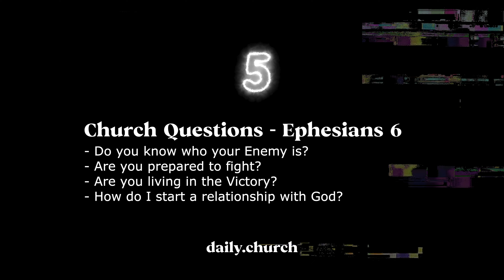Ephesians 6 - HOW TO LIVE IN THE VICTORY? - DAILY.church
SERMON TITLE: Ephesians 6 - HOW TO LIVE IN THE VICTORY? - DAILY.church

The Daily Church exists to help people know JESUS, Find FAMILY, and Discover their PURPOSE. We are looking forward to meeting you, see you this SUNDAY.

KNOW GOD IN 4 STEPS:

1. LOVE
God loves you and has a plan for you. The Bible says, “God so loved the world that He gave His one and only Son, Jesus Christ, that whoever believes in Him shall not die, but have eternal life” (John 3:16).

2. SIN
We are sinful and separated from God. We have all done, thought or said bad things, which the Bible calls “sin.” The Bible says, “All have sinned and fall short of the glory of God” (Romans 3:23).

3. JESUS
This is the good news: Jesus died in our place so we could have a relationship with God and be with Him forever. “God demonstrates His own love toward us, in that while we were yet sinners, Christ died for us” (Romans 5:8). But it didn’t end with His death on the cross. He rose again and still lives! “Jesus Christ died for our sins. … He was buried. … He was raised on the third day, according to the Scriptures” (1 Corinthians 15:3-4). Jesus is the only way to God. Jesus said, “I am the way, and the truth, and the life; no one comes to the Father, but through Me” (John 14:6).

4. PRAY
Pray to receive God’s forgiveness. Praying is simply talking to God. He knows you. What matters is the attitude of your heart, your honesty.

Pray a prayer like this to accept Jesus as your Savior:

“Jesus Christ, I am sorry for the things I have done wrong in my life. Thank you for dying on the Cross for me, set me free from all my sins and forgive me today. Please come into my life and fill me with your Holy Spirit. Be with me forever. Thank you Jesus!”

DID YOU PRAY?

Beliefs
We believe God exists, his only Son is Jesus Christ, and his Word is the Bible. We believe people are saved and lives are changed by the grace of God through faith in Christ. We believe God gives new life to all who have faith in Jesus by sending his Spirit to be in them.

Great Pastors in Christianity, Top Pastor, Top Pastors, Best Pastor, Best Pastors
Billy Graham, Joel Osteen, Rick Warren, Charles Spurgeon, Charles Stanley, Andy Stanley, David Wilkerson, David Jeremiah, Nick Vujicic, Brian Houston, steven furtick, Chuck Smith,

Great Churches in Christianity, Top Churches, Top Church, Best Church, Best Churches
Hillsong Church, Jesus Culture, Hillson Worship, Elevation Church, Elevation Worship, Calvary Chapel,

Great Worship in Christianity, Top Worship, Best Worship

Who is DAILY CHURCH
I’m Pastor Jordan,
“I believe when you know Jesus everything changes!  Your Dream + Our Dream = God’s Dream.  I started DAILY.church because in the bible I read that the early church in the Book of Acts was a growing Church that met daily and daily people were being saved. I long to see that continue in this generation and every generation. Today, we can connect daily from anywhere in the world because the internet gives us the ability to communicate like never before in the history of mankind.  I believe Jesus started a Church that will never be stopped.  Jesus is leading, guiding, and growing his church and adding people to it daily.  The Mission of the DAILY.church is simple, it’s to help people KNOW JESUS and MAKE JESUS KNOWN.  Jesus gave us a Mandate to fulfill, to take the Gospel of Jesus to all Nations, and every Person. The more I live my Christian life, the more I realize that Jesus never called us to walk alone, but in community with each other.  Together, we are the Church, we are stronger, we are resilient, we are victorious and together the Holy Spirit will move powerfully in our lives, daily!  When you join the DAILY.church you are not just joining a Building or a Religion. Instead, you are joining a Jesus Movement, made up of other diverse, committed, passionate Believers like me and you. Will you belong to our community? There is a place for you here at DAILY.church.